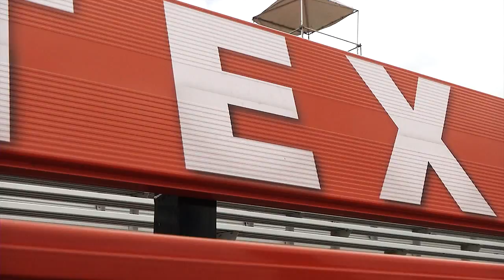Quick takes: Sara Sutherland and Ryan Dohner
Texas Cross Country senior Sara Sutherland talks to fellow senior Ryan Dohner about what's new for the men in 2013.